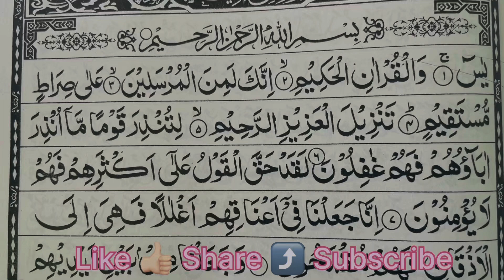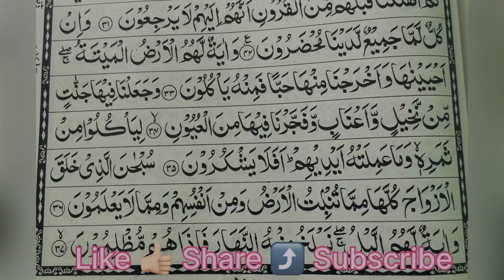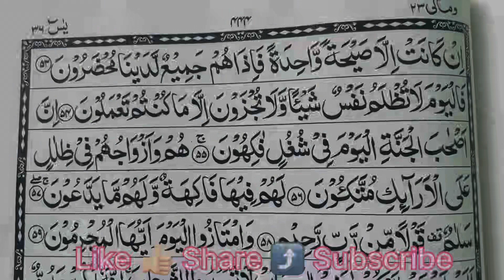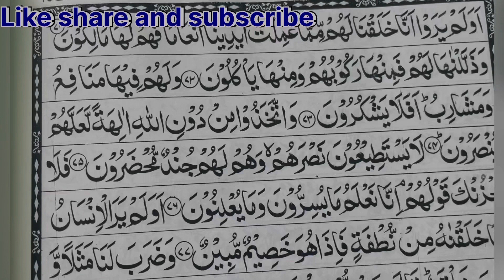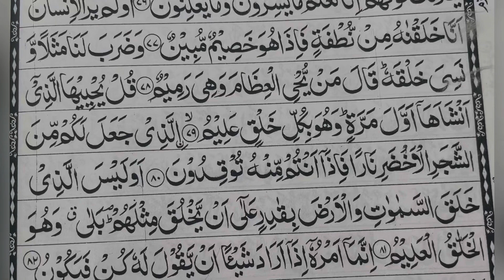Surah Yasin (Yaseen) Quran recitation | Full With Arabic Text (HD)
Surah Yaseen - 🤲🏻Surah Yasin(Yaseen) | Full With Arabic | Beautiful recitation|یس سورہ

Hadith

The Messenger of Allah Hazrat Mohammad sws
Said:-

(Al-Bukhari)

Surah Ya-Sin (also Yaseen; Arabic: w jew) is the 36th chapter (surah) of the Quran. It has 83 verses (ayahs) and is one of the Meccan surahs, although some scholars maintain that verse 12 is from the Medinan period. [1] The name of the chapter comes from the two letters of the first verse of the chapter, [2] which has caused much scholarly debate, and which Tafsir al-Jalalayn, a Sunni exegesis (tafsir), interprets by saying, "God knows best what He means by these [letters]." [3] Yasin is also one of the names of the Prophet Muhammad, as reported in a saying of Ali, "I heard the Messenger of God say, 'Verily God has named me by seven names in the Quran: Muhammad
[3:144; 33:40; 47:2; 48:291, Ahmad [61:6], Ta Ha
[20:1], Ya Sin [36:1], thou enwrapped [alhi3:1], thou who art covered [al-Mudaththir; 74:11, and servant of God ['Abd Allãh; 72:19]!''[4]

yasin
yasin sharif full yasin surah
surah yasin full with text yaseen sharif full yasin sharif full
Al Quran Surah Yasin (Yaseen) Full With Text Surah Yasin Full
Yaseen
tilawat
yaseen surah,
surat yasin,
surah yaseen,
quran tilawat,
Quran recitation
Surah yaseen full
sura yasin,
naat,
koran,
holy quran recitation,
daily recitation,
imam sudais surah yasin,
quran merdu,
surah yaseen ki tilawat,
surah baqarah,
How to learn surah,